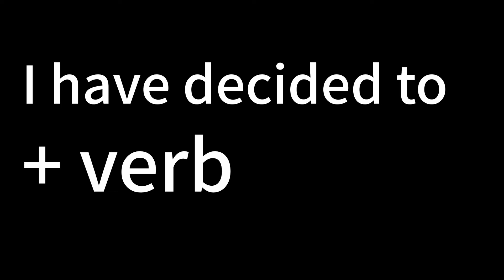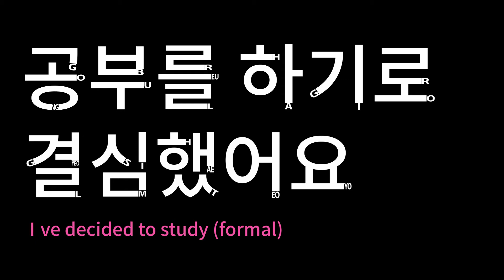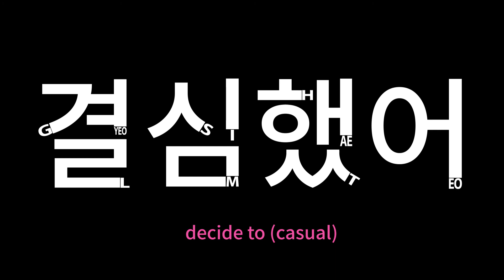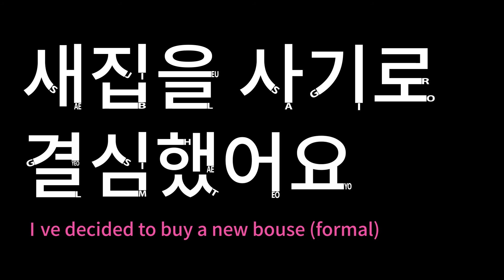Korean grammar : I’ve decided to + verb = 결심했어!